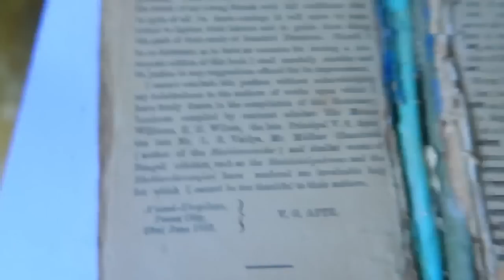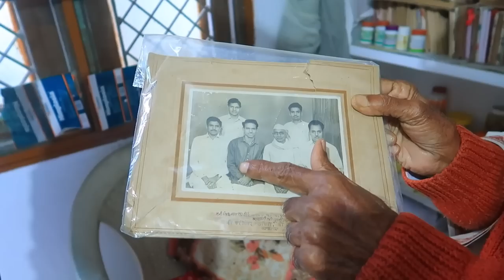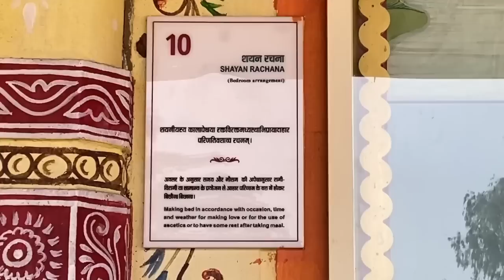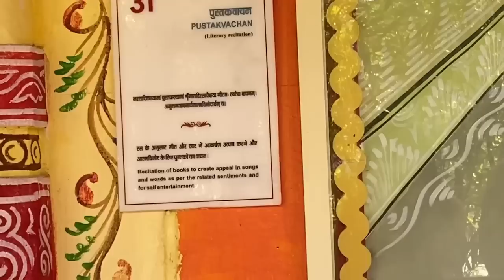Vlog : One such Lifetime Experience 🌸